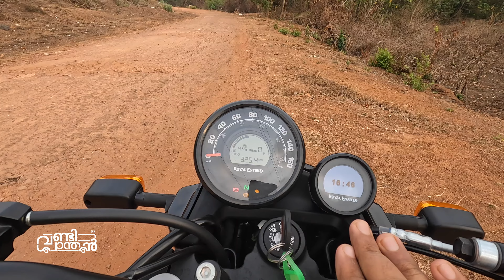SCRAM 411 the New Royal Enfield Adventure bike based on Himalayan | Vandipranthan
റോയൽ എൻഫീൽഡ് തങ്ങളുടെ അഡ്വെഞ്ചർ ബൈക്ക് ആയിട്ടുള്ള ഹിമാലയനെ ബേസ് ചെയ്തിട്ടുള്ള പുതിയ ബൈക്ക് ആണ്  സ്‌ക്രാം. വീഡിയോ കാണൂ

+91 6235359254